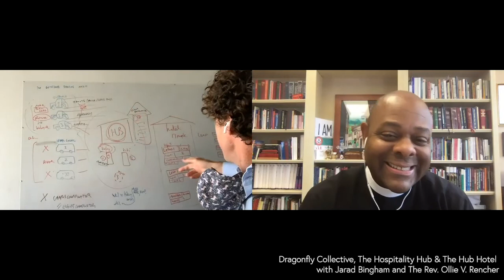Dragonfly Collective, The Hospitality Hub & The Hub Hotel with Jarad Bingham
Dragonfly Collective’s mission of simplifying the flow of philanthropic capital to energize solutions for the common good recently assisted the Hospitality Hub with opening the Hub Hotel. The Hub Hotel is the first-of-its-kind transitional shelter where women experiencing homelessness can safely practice social distancing. Join the clergy for a conversation with Dragonfly principal Jarad Bingham about the development group and its community impact.